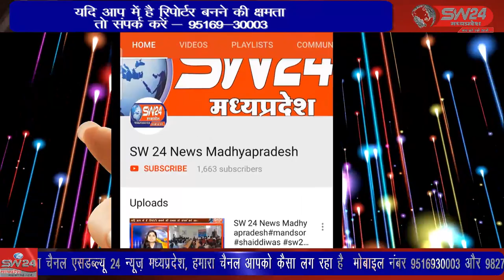SW 24 News Madhyapradesh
सेवा भारती खंड झिरनिया के तत्वाधान में आज आदर्श शिक्षा निकेतन में दिनांक 14 फरवरी को शहीदों की याद में ब्लड डोनेशन कैंप का शिविर लगाया गया जिसमें 75 यूनिट के टारगेट से शिविर को आयोजित किया गया मां भारती को फूल अर्पित करके शिविर की शुरुआत हुई । झिरन्या से सुखदिप भाटिया की रिपोर्ट